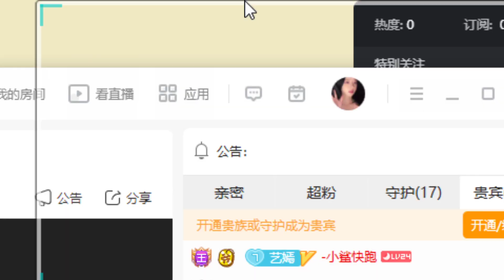虎牙huya 织梦艺嫣 20231007